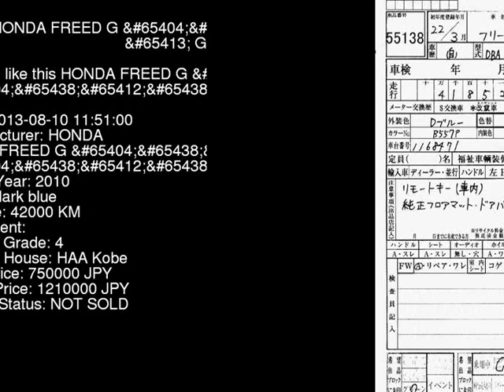2010 HONDA FREED G__D_ GB3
the Authority on JDMs since 2007!  . Details on this car from auction in Japan